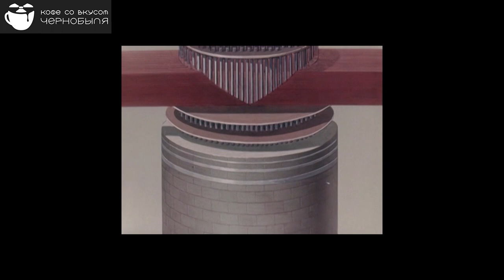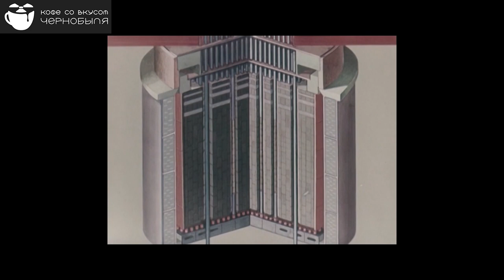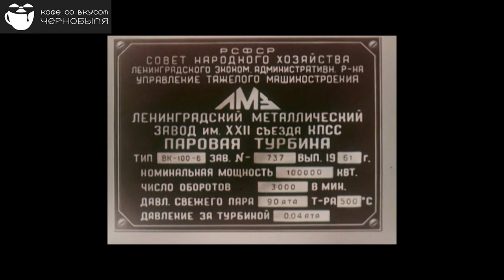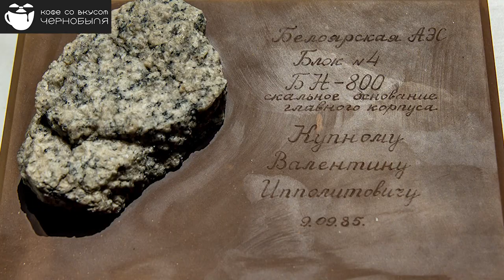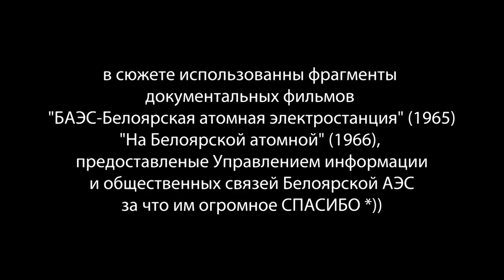В.И. Купный о реакторах АМБ, БН и РБМК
воспоминания, размышления о реакторах АМБ-100 и -200, немного о БН и РБМК, об атомной энергетике в частности и в общем

при заказе в строке "Код скидки" указать: "Кофе со вкусом Чернобыля"

помощь каналу:
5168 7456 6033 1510 - в гривнах